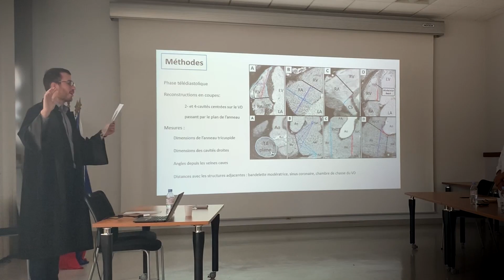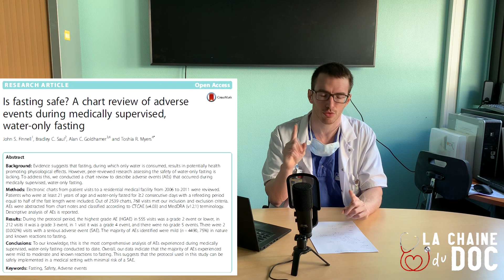40 JOURS SANS MANGER : QUELS RISQUES ? Le jeûne de Connor Murphy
Amis de la masse, nous sommes préoccupés par l’un des nôtres… Récemment, Connor Murphy a décidé de suivre un jeûne hydrique de 40 jours. Vous avez bien lu : 40 jours sans manger ni boire rien d’autre que de l’eau ! De façon plus générale, la pratique du jeûne prolongé peut se voir dans plusieurs situations : famines, guerres, grèves de la faim ou tout simplement dans un but de perte de poids.

Cette pratique n’est toutefois pas sans risques, que nous allons aborder dans cette vidéo :
- Pendant le jeûne en raison d’une carence énergétique et d’un manque de minéraux/vitamines.
- Au moment de la levée du jeûne par une renutrition trop rapide, allant jusqu’au décès.